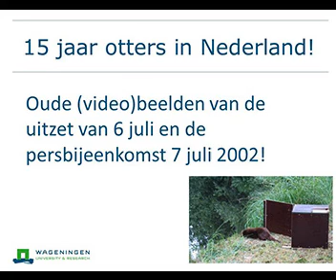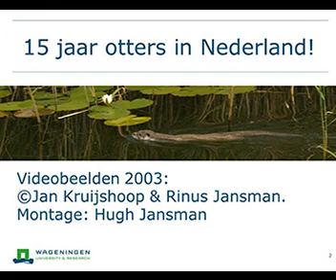Succesverhaal: 15 jaar otters in Nederland